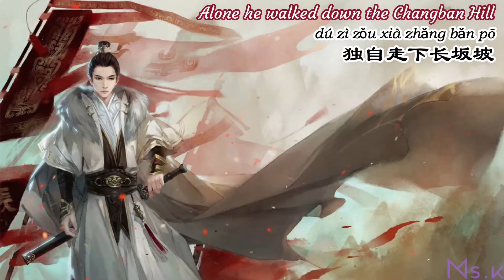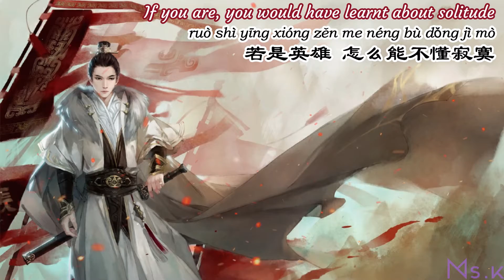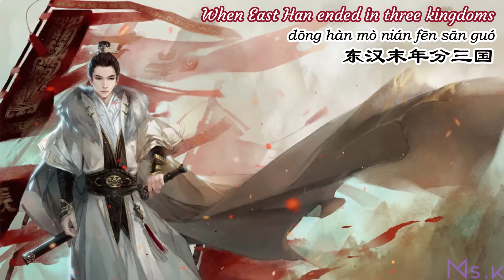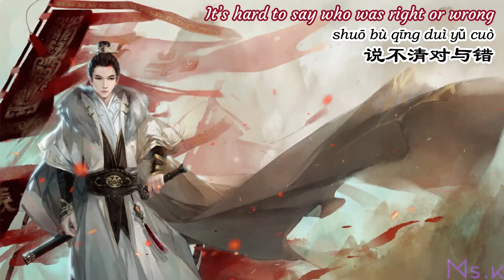曹操Cao Cao by 林俊杰 J.J. Lin【Chinese/English/Pinyin Lyrics】【中文/英文/拼音歌词】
- Vocal:
   林俊杰 J.J Lin

- Composer:
   Kenn C

- Lyrics:
   林秋离 Qiuli Lin

- Illustration:
   痕迹画廊 Henji

- Translation:
   Ms.K

- Video Editing:
   Ms.K